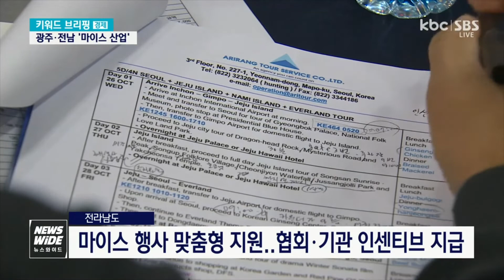[키워드브리핑]지구농마을 장터 등 광주·전남 경제 소식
키워드로 알아보는 광주·전남 경제 소식입니다.

-지구농마을 장터
-청년 월세 특별지원 사업
-광주,전남 마이스 산업